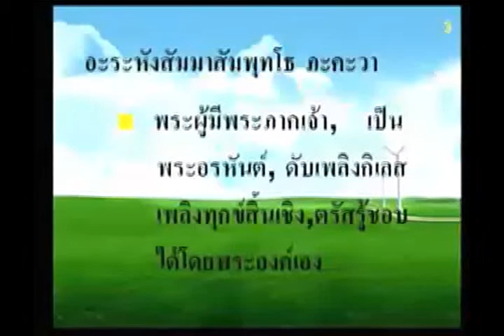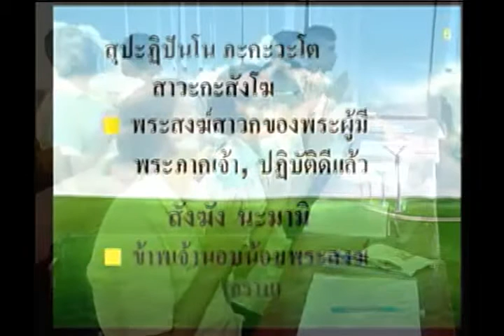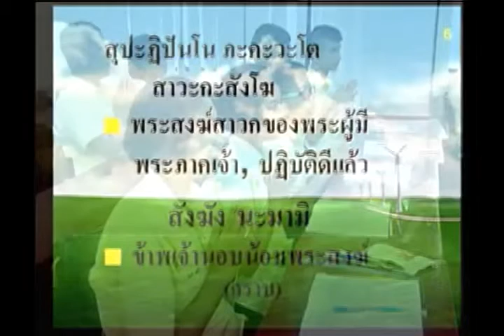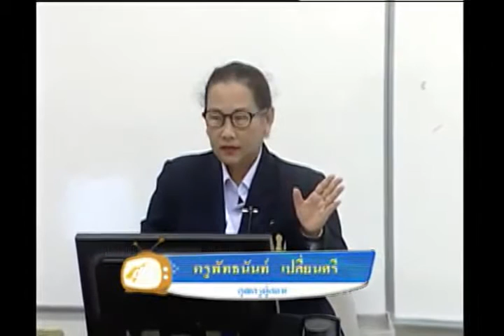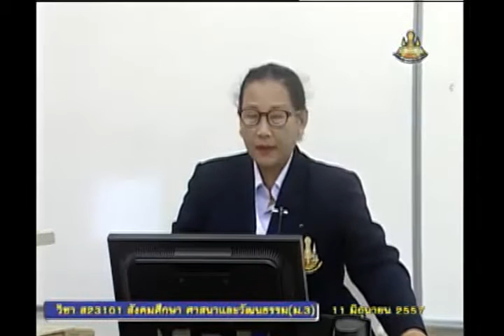015A+9110657+ส+พุทธประวัติ+socm3+dl57t1